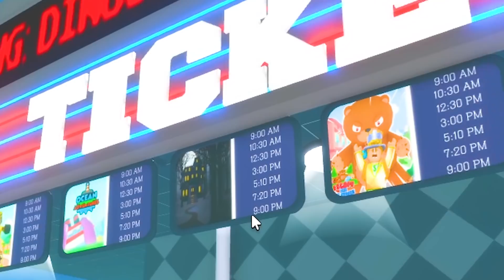AKU DI MAKAN T-REX YANG KELUAR DARI LAYAR BIOSKOP!! MASUK KEDALAM DUNIA FILM ROBLOX!!!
VIDEO SEBELUMNYA:
AKU BUAT PIZZA PLEX SUPER MEWAH TERBESAR DI DUNIA UNTUK KONSER GLAMROCK DI ROBLOX!!!